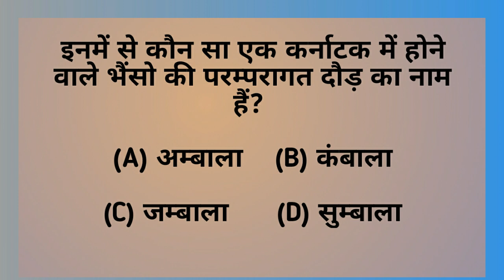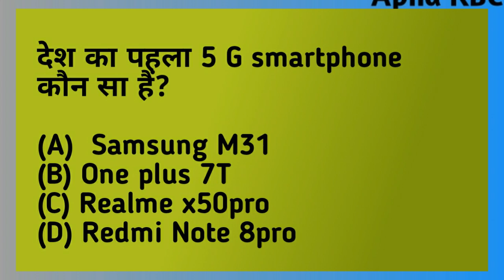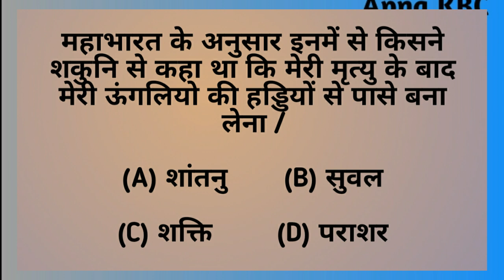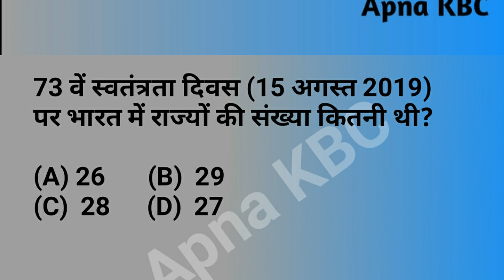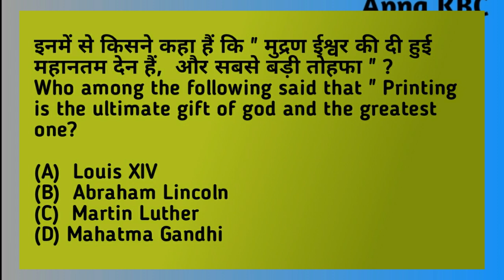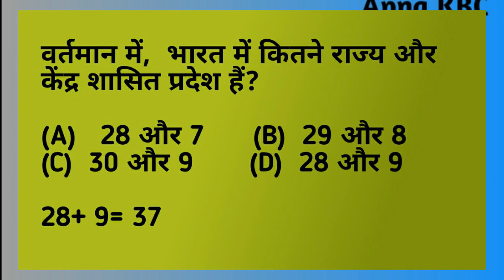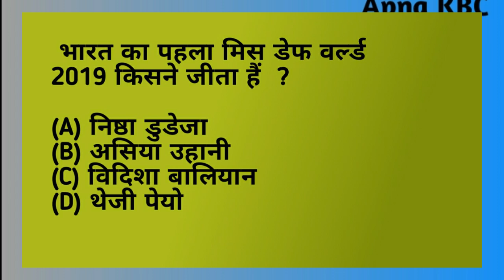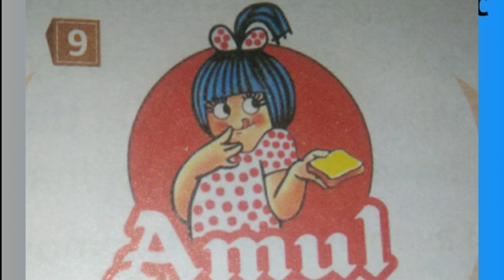Mission kbc, video 143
Selected questions and answer to prepare for the kbc
 for tips and support